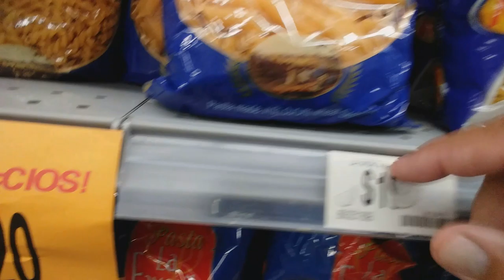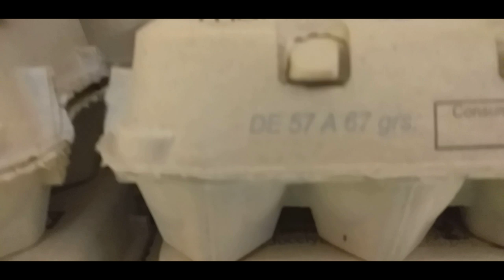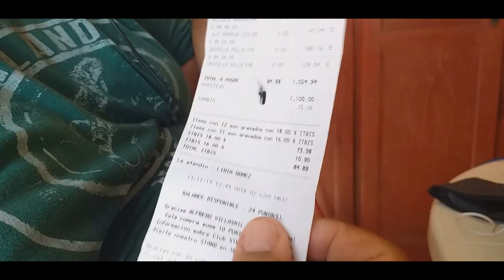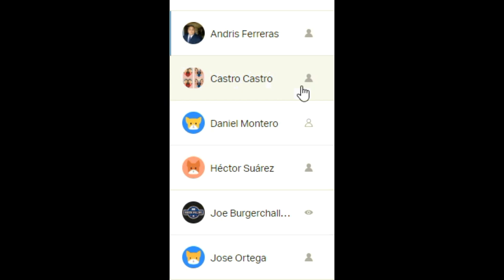SUPERMERCADO OLÉ ¿EL ROMPE PRECIOS? - ASÍ FUE COMPRANDO PARA EL NEGOCIO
Continuamos con los tags de los supermercados de Santo Domingo. En este video analizamos los precios del Olé, a donde fuimos a comprar los materiales para las cachapas.

AsíSoyYo. ¡Bienvenidos!